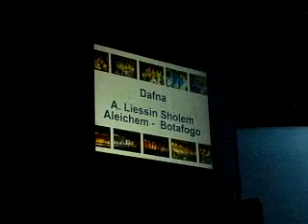Lehaka Dafna - Hora Dafna 2 2008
lehaka dafna dan;ando a hora dos bonecos